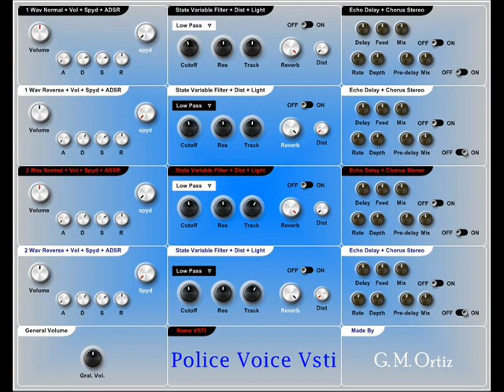Policie Voice VSTI - plugin - VST instrument